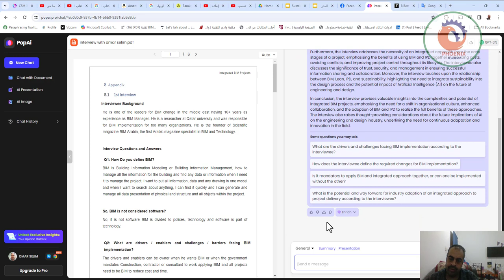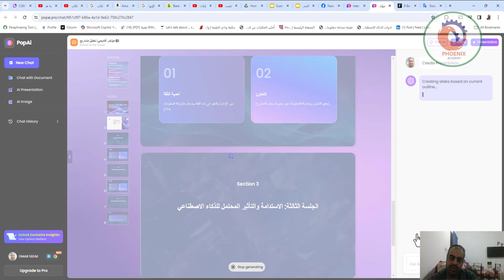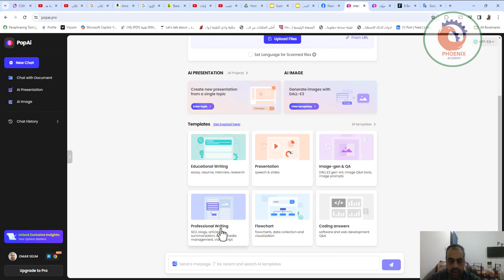PopAi ‏بحيث يمكنك الان تحويل اي ملف pdf الى عرض تقديمي بوربوينت بالذكاء الاصطناعي وبخيارات متعددة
PopAi ‏بحيث يمكنك الان تحويل اي ملف pdf الى عرض تقديمي "بوربوينت" بالذكاء الاصطناعي وبخيارات متعددة للتحويل كما ويتيح لك  تصميم عرض تقديمي من الموقع مباشرة بالذكاء الاصطناعي

❤️ روابط التواصل
✅ انستجرام